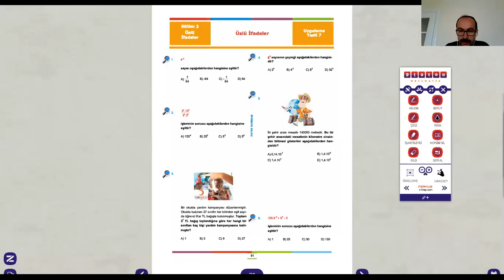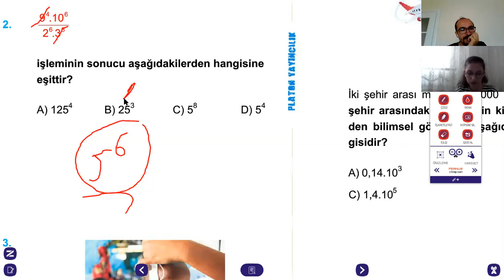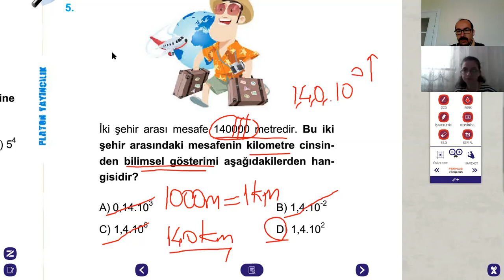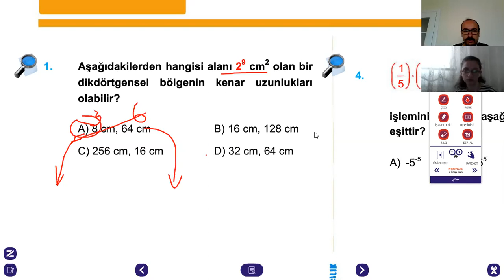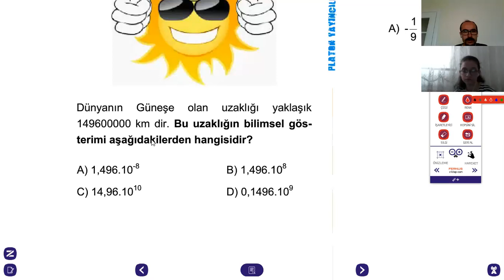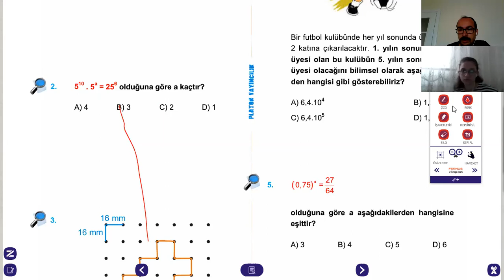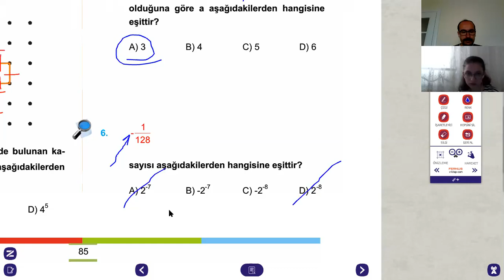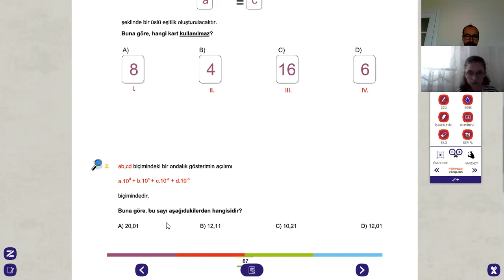Üslü İfadeler-6/ 2020 -Eski Nesil Soru Çözümü / Soru Çözümü